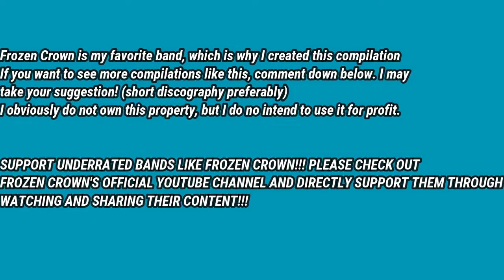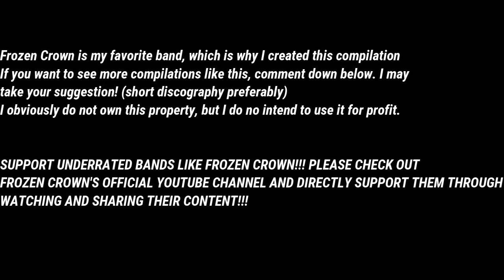Every Frozen Crown Guitar Solo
Every single guitar solo from all three albums by the Italian Power Metal/ Melodic heavy metal/melodic death metal band Frozen Crown.

Frozen Crown was formed in 2017 in Milan by guitarist/ singer songwriter Federico Mondelli and lead singer Giada "Jade" Etro. The original lineup also included bassist Filippo Zavattari, drummer Alberto Mezzanotte, and left handed guitarist Thalia Bellazecca. Prior to the release of their third album, "Winterbane" in 2021, the drummer, bassist, and guitarist were replaced by Niso Tomasini, Francesco Zof, and Fabiola "Sheena" Bellomo, respectively. Frozen Crown's fourth album "The Call Of The North" is planned to release in the early months of 2023.